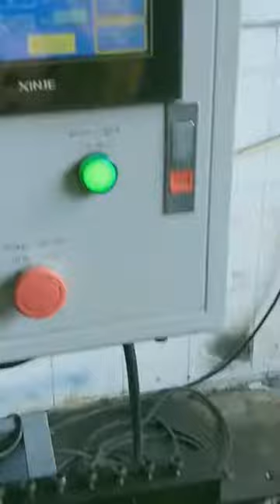XLC D TOKA YAPMA MAKİNASI